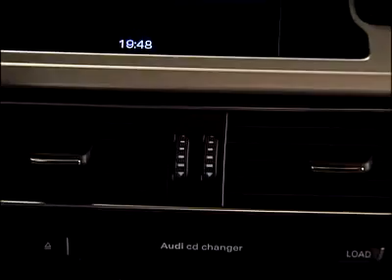Audi A4 Avant Driving Footage